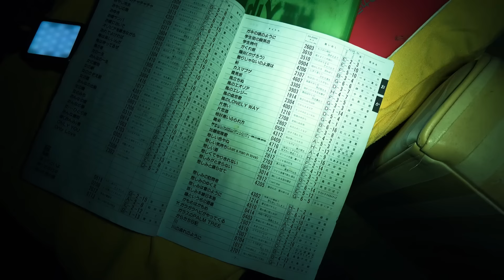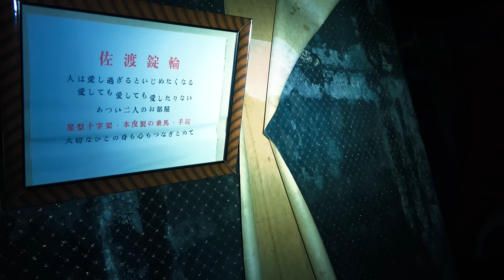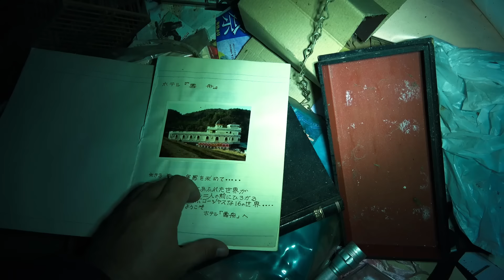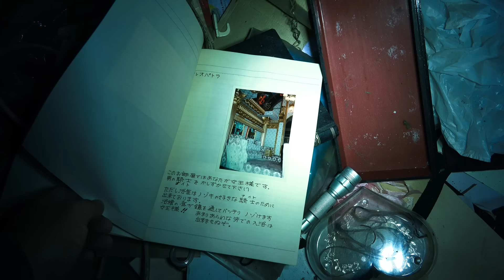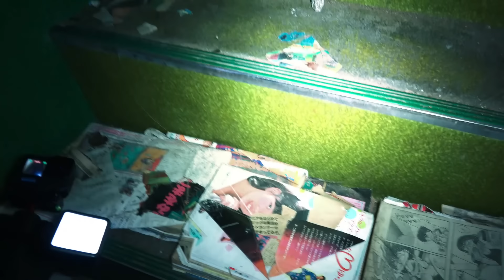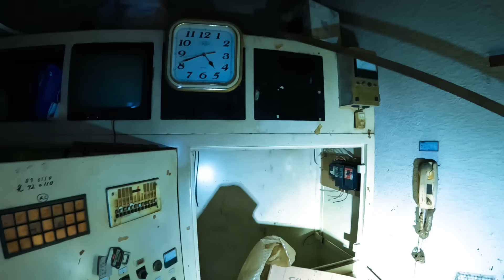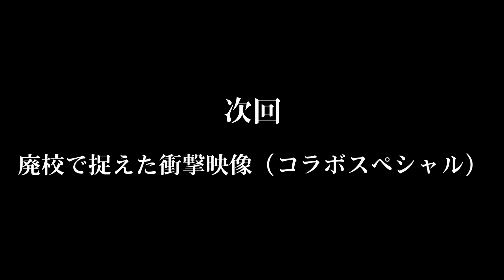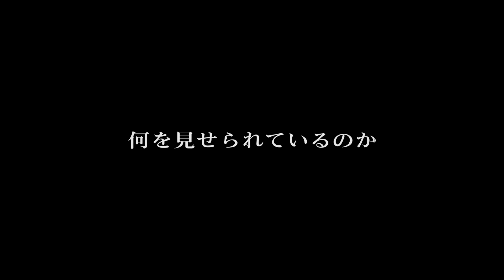事件現場を発見!!戦慄の現場で起きた心霊現象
これからも皆様とともに進んでいきたいと思っておりますので

【激安 公式ラインスタンプ販売】

富豪の皆様はご購入ください

◆出演者
【しろっこ】

【注意】